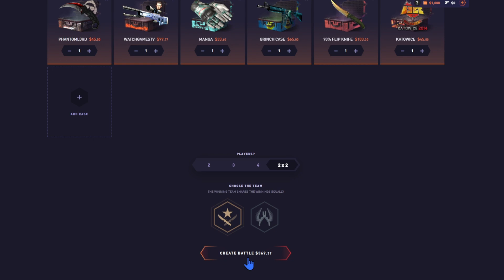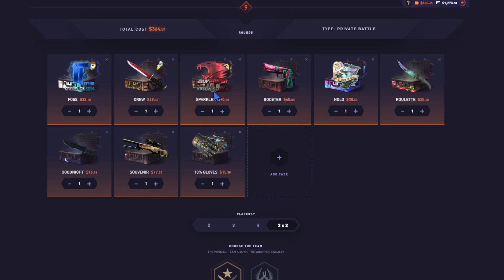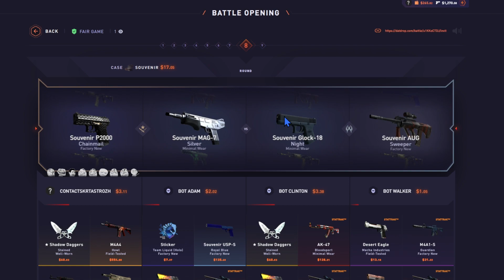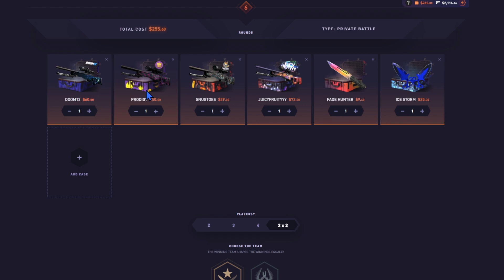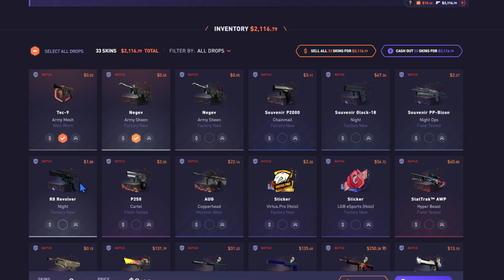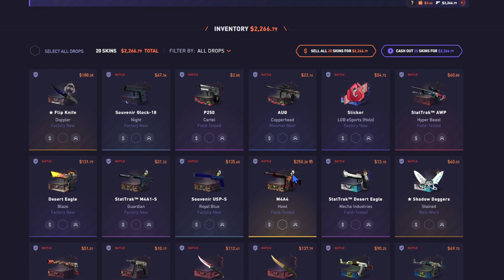2v2 HIGH ROLLER BATTLES ON DATDROP!